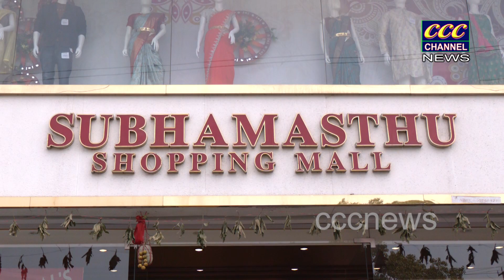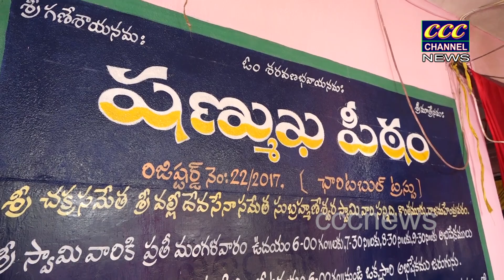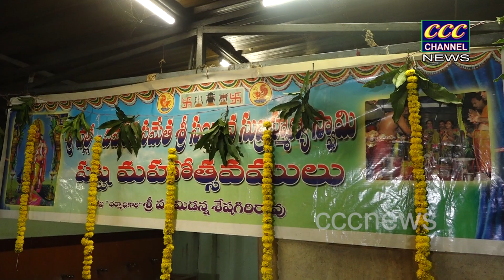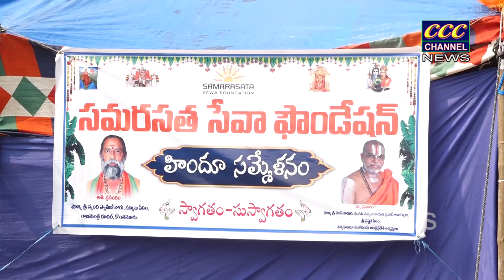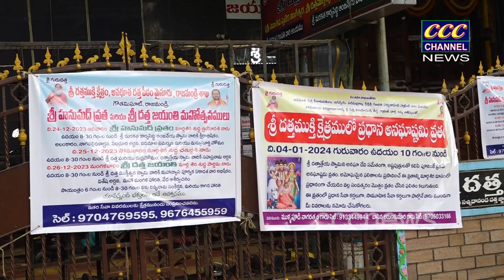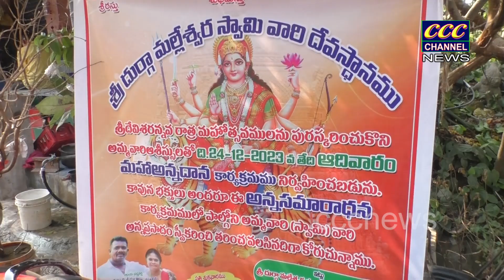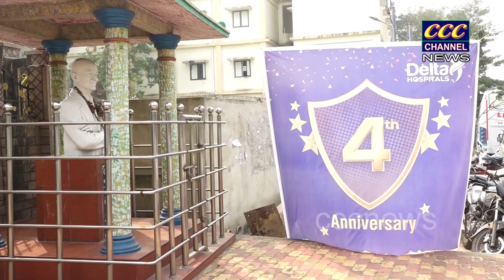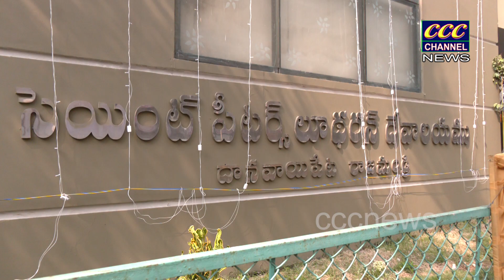27 12 2023 RJY NEWS